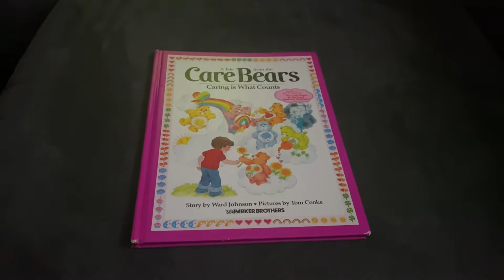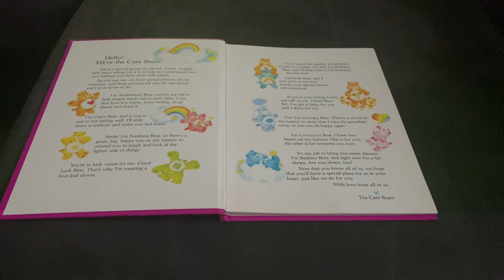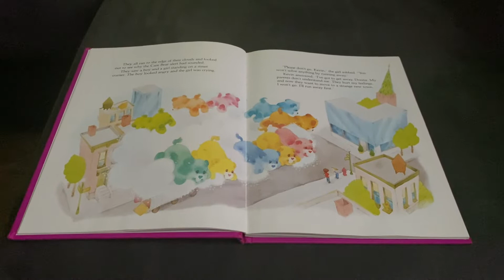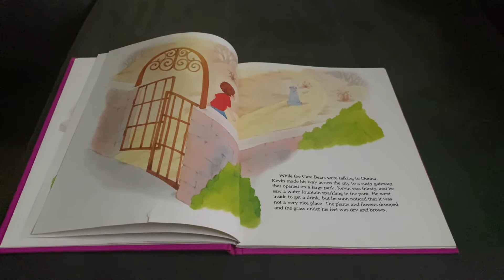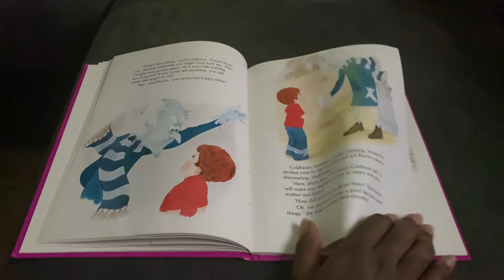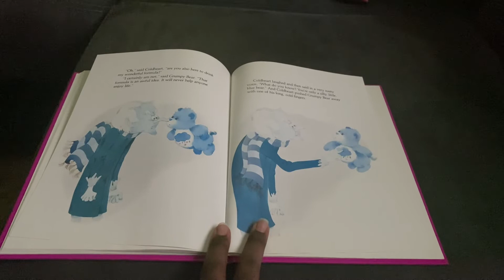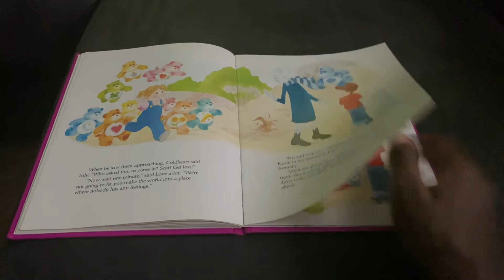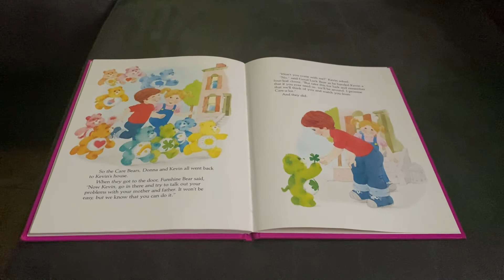Caring ❤️is What Counts Read Aloud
The Care Bears go to help a boy named Kevin when he decides to run away to avoid moving.￼